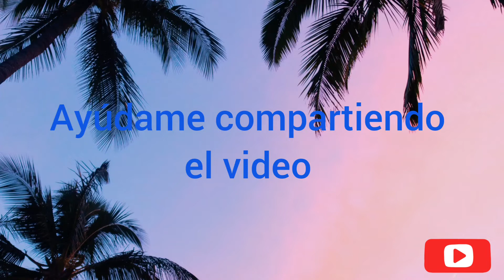REYNA de los MATA POLLO Cindy Rivera 14 de marzo 2022